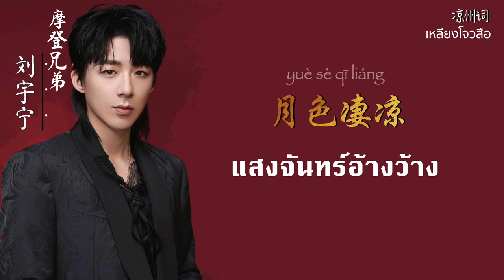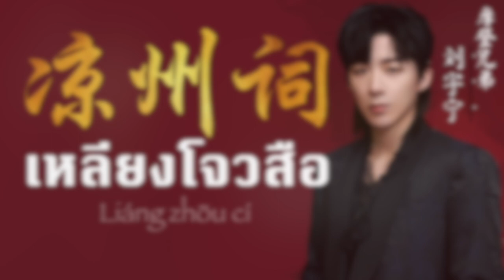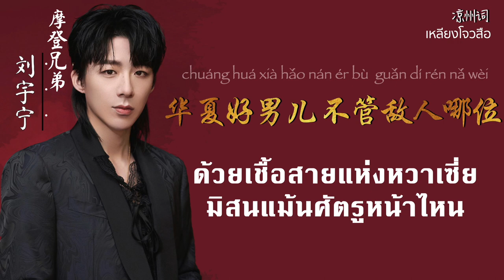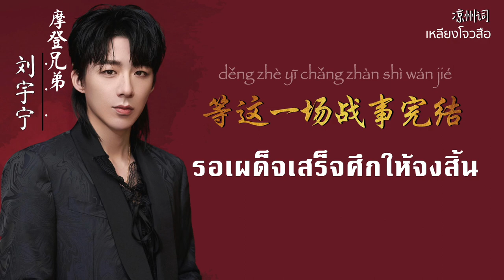[TH-SUB I แปลไทย I พินอิน] 凉州词 - เหลียงโจวสือ｜摩登兄弟 刘宇宁 Ver. (Liu Yuning) - หลิวอวี่หนิง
เพลง.  凉州词 (liáng zhōu cí) - เหลียงโจวสือ
By: 摩登兄弟 - 刘宇宁 （Liu Yuning）

!!โปรดทราบ!!
***วีดีโอซับไทยนี้ KIMGI-THSUB ทำเพื่อฝึกการแปลภาษา เน้นความบันเทิง และสนับสนุนศิลปินเท่านั้น หากมีข้อผิดพลาดประการใดต้องขออภัยมา ณ ที่นี้ด้วยนะคะ หากมีข้อเสนอแนะหรือความคิดเห็นใด สามารถคอมเม้นด้านล่างได้เลยค่ะ ขอขอบคุณทุกการติดตามและกำลังใจจากทุกคนด้วยนะคะ😄😄

ปล. เมื่อดูซับไทยแล้วอย่าลืมเข้าไปให้กำลังใจต้นฉบับกันน้า คลิกที่ลิ้งค์ใต้คลิปแต่ละเพลงได้เลยค่ะ😊😊